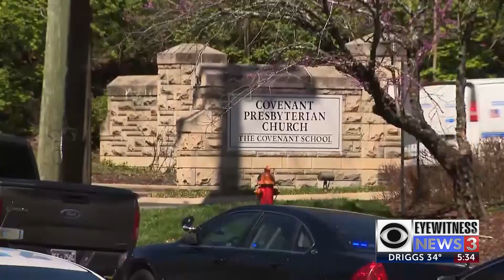6 killed in Nashville shooting